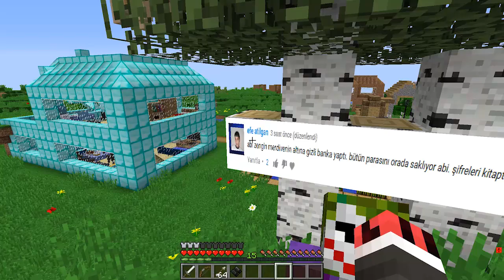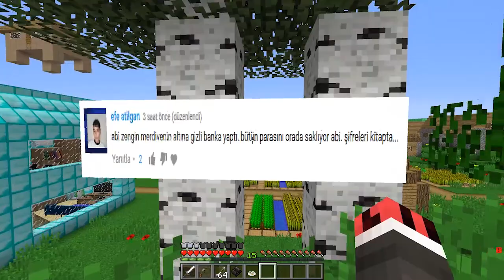ZENGİN'in 10.000 TL'lik BANKA GİZLİ GEÇİTİ BULUNDU! 😱 - Minecraft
Merhaba, bu videoda Zengin vs Fakir'in 41. bölümünde #41'de Zengin Örümcek Adam yani Zengin, elmaslarını, ruby'lerini ve değerli eşyalarını, hazinesini saklamak için kendisine 100.000 TL'lik banka yaptı. Bu 10.000 TL'lik gizli geçit bankasına, hazine gizli geçiti ne elmaslarını saklıyordu. Bunu duyan Fakir Örümcek Adam yani Fakir, Zengin'in 1000 TL'lik %100 gizli banka geçitini soymaya çalıştı. Bakalım Fakir Joker ile birlikte bunu başarabilecek mi? Videoların daha hızlı gelmesini ve beni desteklemek istiyorsanız videoya yorum ve like atmayı unutmayın.

Bu kanalda aile dostu (Family friendly) Örümcek Adam'ın korkunç canavarlara (Öğretmen Baldi, Büyükanne, Palyaço) karşı eğlenceli ve korku dolu Minecraft maceralarını yayınlıyorum. Sizlerle birlikte korkunç gizli yasaklı 1000 yıllık yerlere giriyoruz. Kanalımda ayrıca Ölürsen Düşersin, Yanlışı Seçersen Ölürsün, Hangisini Seçecek serileri de var.